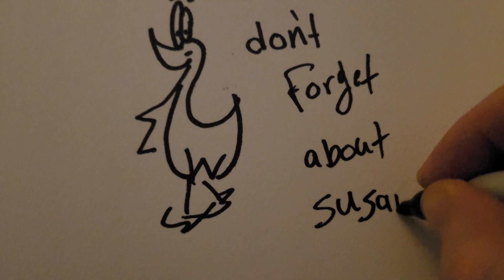My Journey On YouTube After My First Year And A Half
For The Pulls ( Spinach Song ) was written and performed by Freedomsufferer Cards .